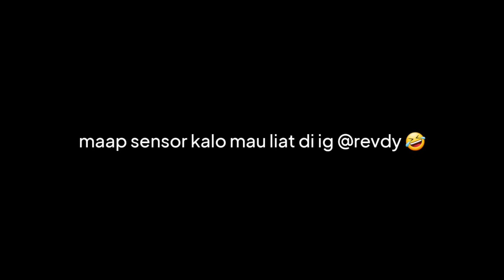SUNMORI SUPERMOTO KLASIK Pulsar 220 Body RM